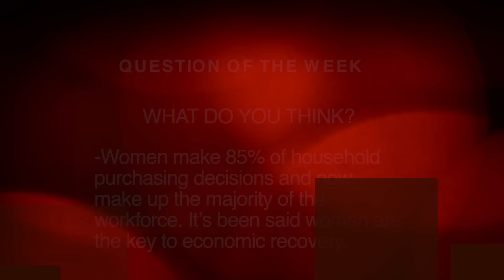Fairfield County Business Journal presents Suits on the Street Fair 9.13.12 Greenwich Connecticut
A Westfair Communications, Inc. Production.

Suits on the Street is our new video series. Like the business journals, there's a Westchester and Fairfield Edition of this video series. These videos are meant to compliment the print publications by giving our readers a voice! Now's your chance to be heard!

Shot and edited by Sinéad Deane.